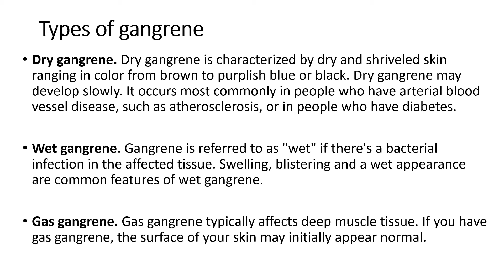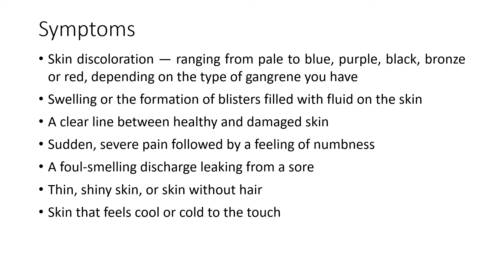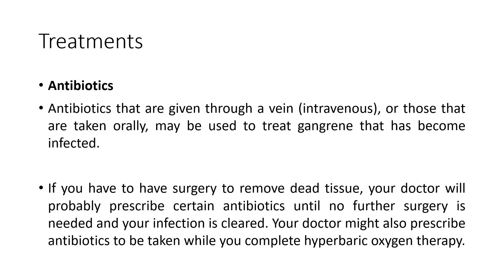Easy Study For Nurses- GANGRENE- 33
Its about normal anatomy and anatomical disorder for all nurses and nursing students for all exams.